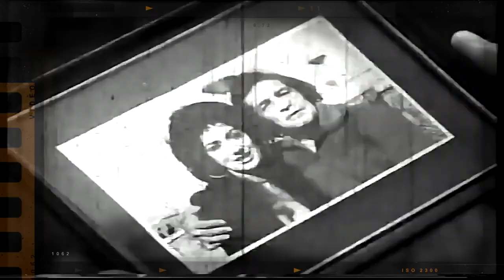پنج سکانس تماشایی آرام و مردها | کانال سینمارنگی: آرشیو فیلم قدیمی ایرانی و فیلم هندی دوبله فارسی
جهت اطلاع از جدیدترین ویدئو ها و تماشای ویدئوهای بیشتر لطفا با کلیک روی گزینه سابسکرایب و زنگوله، عضو کانال سینمارنگی شوید:

⁧کانال سینمارنگی: آرشیو فیلم قدیمی ایرانی ، فیلم هندی دوبله فارسی ، آهنگ قدیمی ایرانی ، فیلم ایرانی قدیمی ، دوبله فارسی هندی ، فیلم سینمایی هندی دوبله فارسی ، فلم هندی دوبله فارسی

Cinema Rangi channel: Archive of old Iranian movies, Hindi movies, old Iranian songs, old Iranian movies, Persian movies, salman khan, classic belly dance music

video content:
0:00  شروع پنج سکانس تماشایی آرام و مردها -  کانال سینمارنگی: آرشیو فیلم قدیمی ایرانی، فیلم هندی دوبله فارسی، آهنگ قدیمی ایرانی، فیلم ایرانی قدیمی، دوبله فارسی هندی ، فیلم سینمایی هندی دوبله فارسی ، فلم هندی دوبله فارسی
0:30 سکانس جذاب پنج سکانس تماشایی آرام و مردها -  کانال سینمارنگی: آرشیو فیلم قدیمی ایرانی، فیلم هندی دوبله فارسی، آهنگ قدیمی ایرانی، فیلم ایرانی قدیمی، دوبله فارسی هندی ، فیلم سینمایی هندی دوبله فارسی ، فلم هندی دوبله فارسی
1:00 دقیقه اول از پنج سکانس تماشایی آرام و مردها -  کانال سینمارنگی: آرشیو فیلم قدیمی ایرانی، فیلم هندی دوبله فارسی، آهنگ قدیمی ایرانی، فیلم ایرانی قدیمی، دوبله فارسی هندی ، فیلم سینمایی هندی دوبله فارسی ، فلم هندی دوبله فارسی

⁧⁧ویدئوهای این کانال شامل: فیلمهای قدیمی ایران, فیلم قدیمی ایران, فیلم قدیمی, صحنه دار, صحنه دارترین فیلم ایرانی قدیمی, صحنه دارترین فیلم ایرانی قدیمی, آهنگ, آهنگ قدیمی, موسیقی فیلم, آهنگ قدیمی شاد, آهنگ قدیمی ایرانی، هنر, موسیقی, هنر موسیقی, قبل از انقلاب, قدیمی, رقص فیلم, موزیک, موزیک فیلم, موزیک فیلم قدیمی, رقص فیلمهای قدیمی ایران, رقص فیلمهای قدیمی ایران, رقص فیلم هندی دوبله فارسی - فیلم قدیمی ایرانی - فیلم ایرانی قدیمی – بیک ایمانوردی - فیلم سینمایی هندی دوبله فارسی